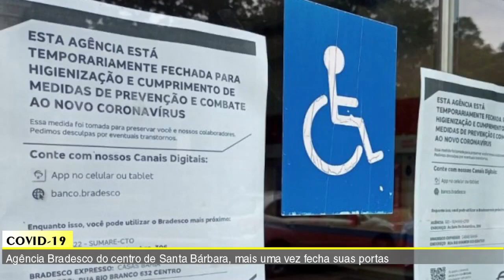JORNAL TV SBN – 19/01/2022 - Acusado de matar vizinhos em Santa Bárbara aguardará júri em liberdade